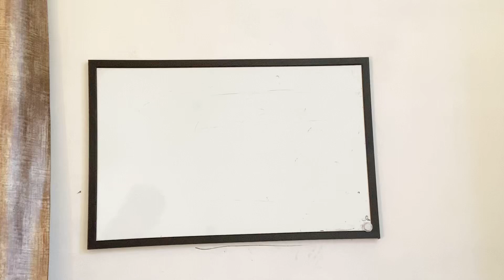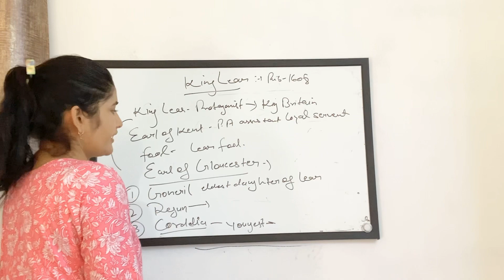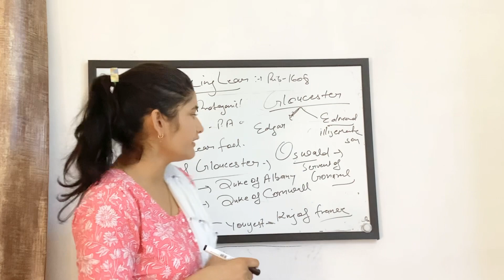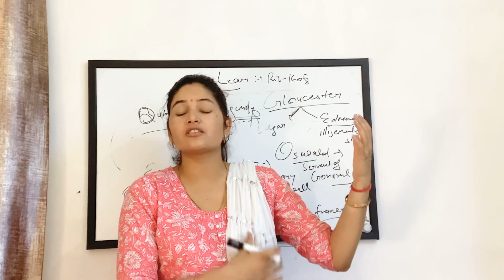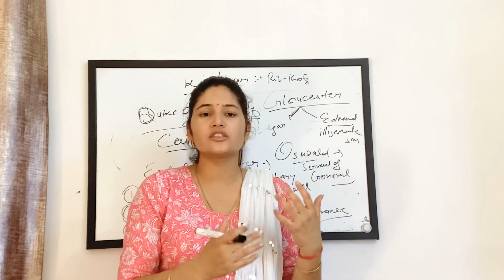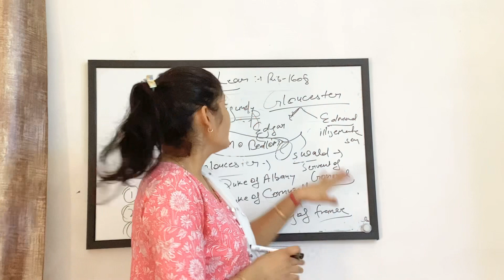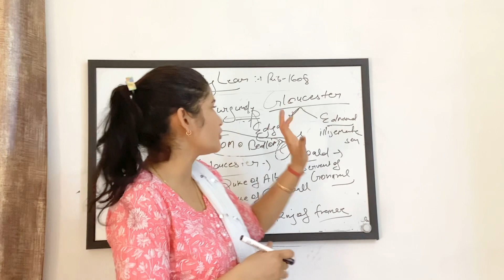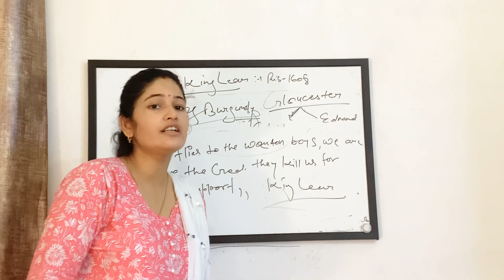Detailed summary and analysis of “King lear” by william Shakespeare